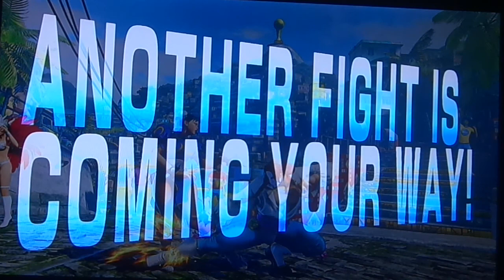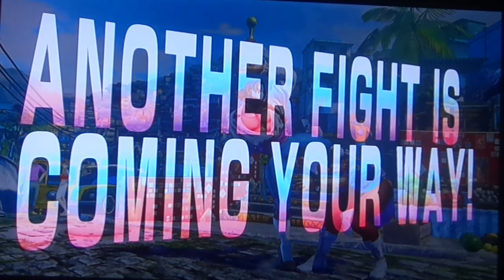Street Fighter 5 Beta Returns-Training with Vega (Part 1)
This next set of videos were recorded on December 19th and 20th but was pushed back here in January due to so many editing and lack of enough time due to work but finally with the help of my very good friend Todd (pureheart1777) for editing every video and every part, welcome to the return of the short Street Fighter 5 Beta! Been waiting two months to try this golden future masterpiece again since I first played it and now that time has come. It's pretty much just like I did last time, do a few stuff in training mode and head to a online match and when it time I do just straight out online matches. And of course I'm doing all of this with my beautiful mask and claw boy Vega. I really hope you all like this sequel cause there are WAY more characters to fight against this time, that means you wont see so many Karins and so many Kens so don't worry :P Well thats all for that, get ready cause it's time for a street fight! Enjoy!